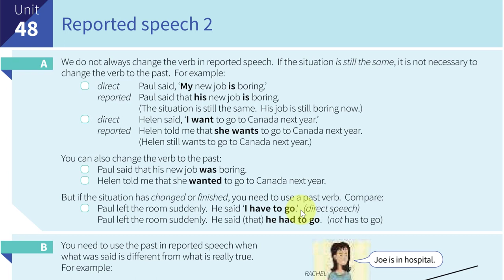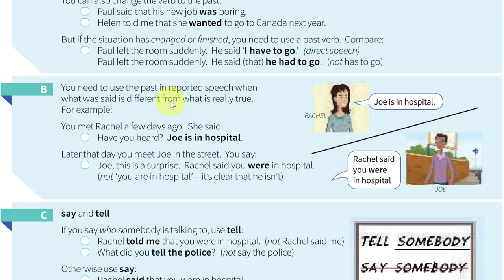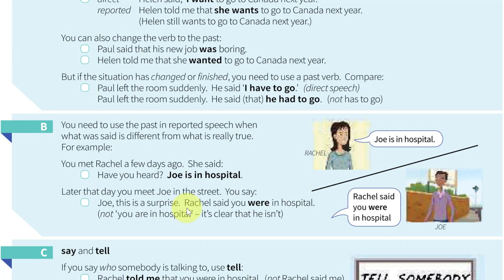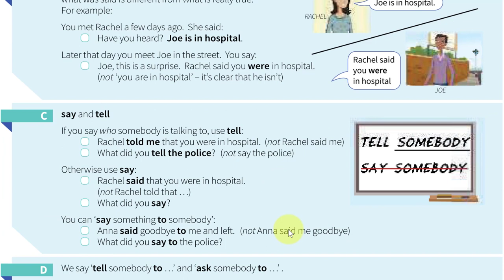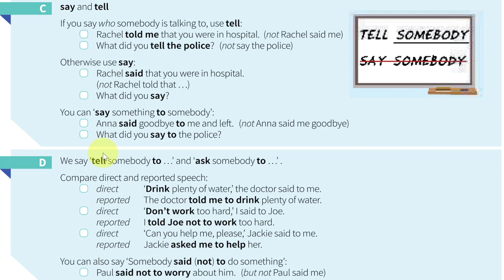Unit 48a Reported Speech វេយ្យាករណ៍ភាសាអង់គ្លេស ការនិយាយរាយការណ៍